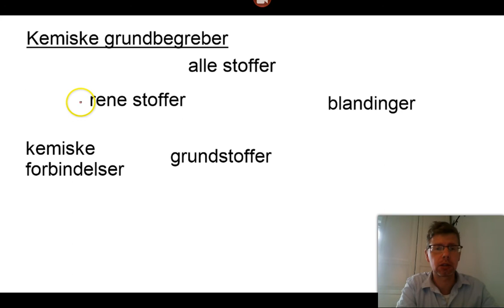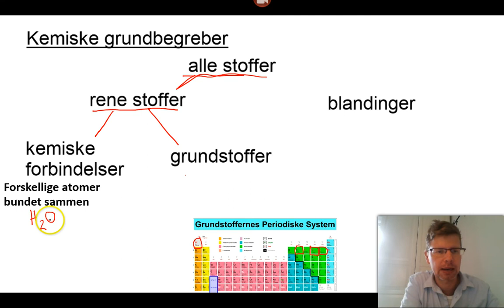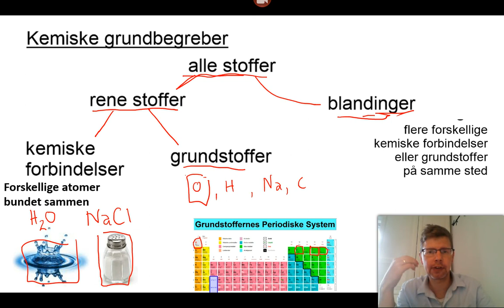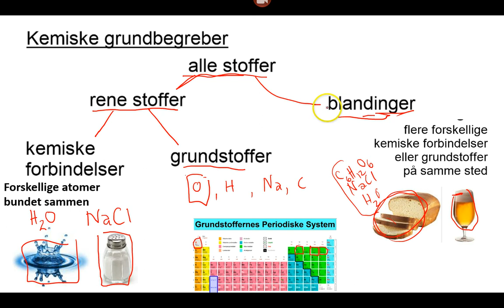kemiske grundbegreber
Beskrivelse